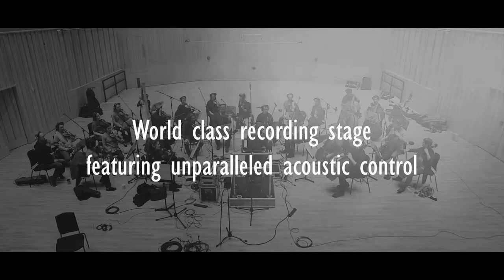Clockwork Sessions Trailer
Trailer for Clockwork Sessions - production company for the Scottish Session Orchestra.